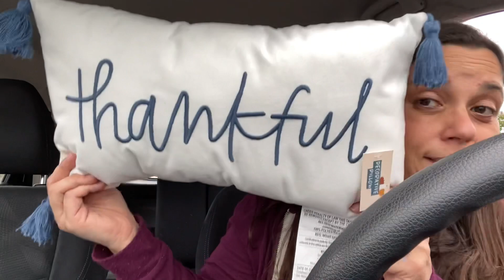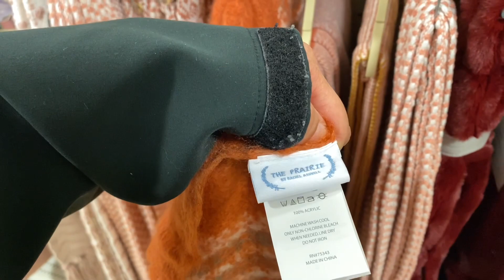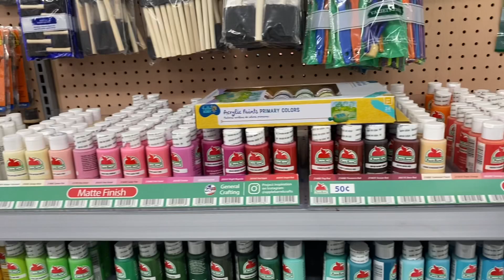WEEKLY FAMILY VLOG! SHOP WITH ME & HAUL! •• home goods •• walmart •• family happenings!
In WEEKLY FAMILY VLOG! SHOP WITH ME & HAULS! •• home goods •• walmart •• family happenings!, Shop with me at Home Goods for home decor and Walmart and check out my hauls. I'll also share other family happenings.